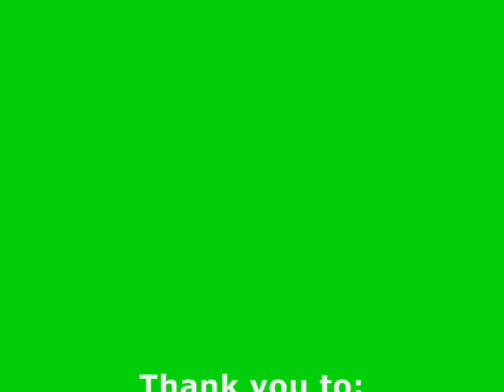Petar Curic Multiple Percussion Solo - CHA CHA CHA by Poul Ruders.wmv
PETAR CURIC Multiple Percussion Solo
"CHA CHA CHA" by Poul Ruders.
This recording was made in December 2000. at the University of Huddersfield Department of Music, Huddersfield, England.

Petar says: "I was very lucky to actually have the chance to meet the composer of this piece, Poul Ruders! We met at the Aldenburgh Music Camp in mid 2001. and I personally played this recording for Mr Ruders, as well as left him with a copy of it! Mr Ruders LOVED this performance and told me he was going to include it in his personal archives"

Comments/Questions?